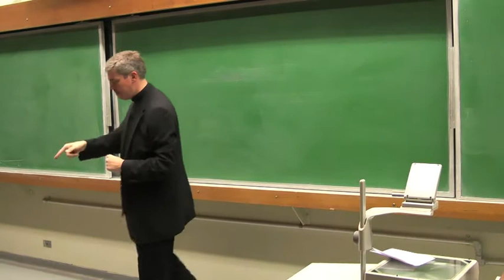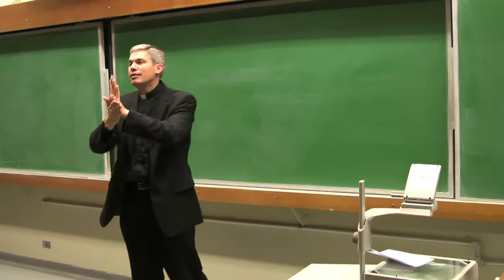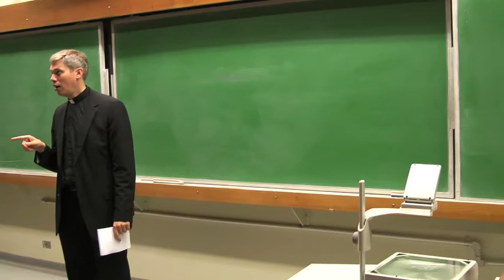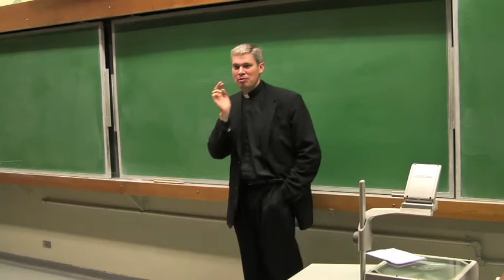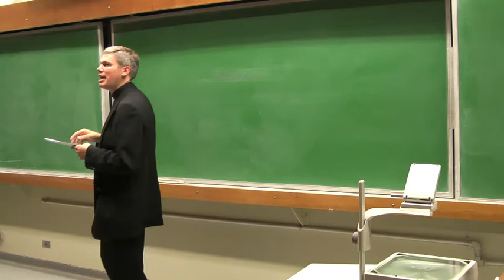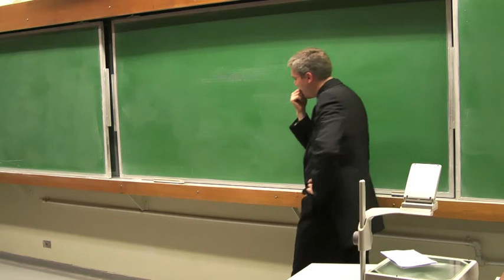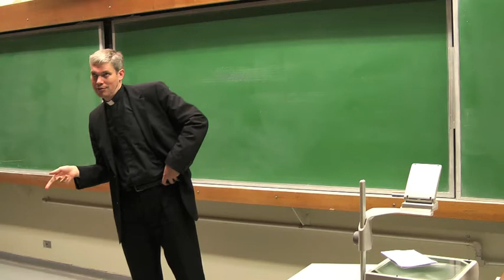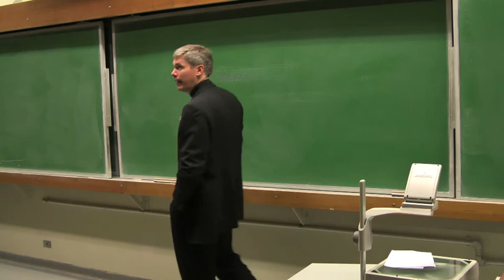Catholicism: Good or Evil? (2/5)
Rev Dr Richard Umbers walks us through today's most common objections to the Catholic Faith, with some help from Harry Potter and friends.

10 March 2010

Talks hosted by the University of Sydney Catholic Chaplaincy and the USyd Catholic Society of St Peter, every Wednesday from 1310 to 1400 at Carslaw 273.